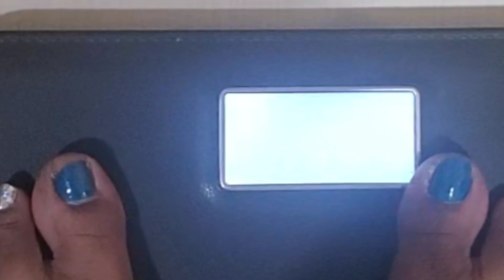off to bangalore❤️bangalore